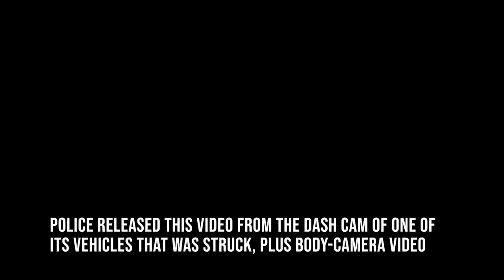Tow truck slams into emergency vehicles at I-80 crash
The night of Feb. 23, 2023, a heavy-duty tow truck towing a box truck crashed into an earlier crash scene on Interstate 80 in Allamuchy Township, Warren County. Multiple New Jersey State Police vehicles, an ambulance and a firetruck were damaged. State police released this video, shot from the dash cam of one of its vehicles that was struck, plus body-worn camera video. Troopers were outside of the vehicles struck and were unhurt, but an EMT inside the ambulance reported a minor injury. State police were continuing to investigate the incident nearly a month later.